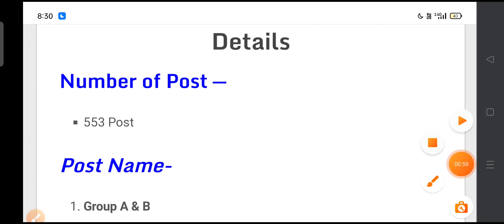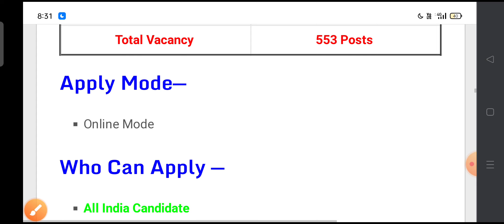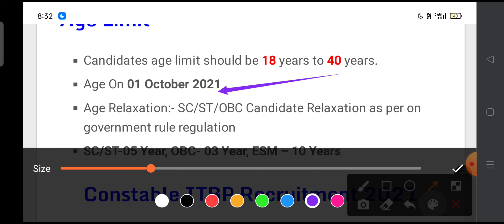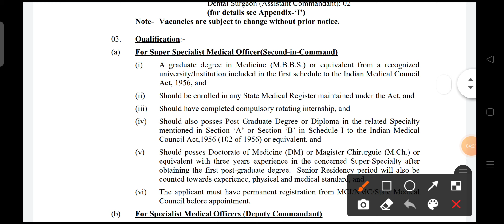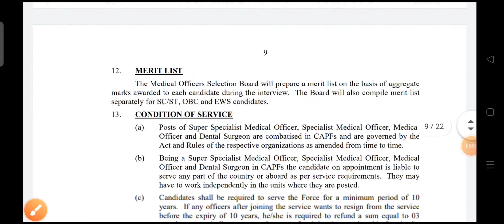ITBP Recruitment 2021 | ITBP New Vacancy 2021 | ITBP Bharti 2021 | ITBP GD Constable Online Form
ITBP Recruitment 2021 | ITBP New Vacancy 2021 | ITBP Bharti 2021 | ITBP GD Constable Online Form Constable, Head Constable | 10th, 12th Pass

itbp constable recruitment 2021
itbp constable recruitment 2021 online apply
itbp gd constable recruitment 2021 syllabus
itbp vacancy 2021 10th pass
itbp vacancy 2021 in hindi
itbp vacancy 2021 tamil
itbp vacancy 2021 Oct
itbp new vacancy 2021
itbp job vacancy 2021
itbp tradesman vacancy 2021
itbp driver vacancy 2021
itbp staff nurse vacancy 2021
itbp 511 vacancy 2021
itbp head constable vacancy 2021
itbp gd vacancy 2021
sarkari result
itbp tradesman recruitment 2021
itbp sports quota recruitment 2021

Hello friends, how are you all? Today we will talk about the recruitment. He has released advertisement for bumper recruitment on behalf of ITBP (Into-Tibetan Border Police Force). In this recruitment, 553 total posts have been given. Other Details ITBP Recruitment 2021 Apply Online, ITBP GD Constable Vacancy 2021, ITBP Constable Recruitment 2021, ITBP Bharti 2021, ITBP Vacancies 2021, How To Fill ITBP GD Constable Online Form 2021, ITBP Constable Notification, itbp bharti 2021 10th pass, Salary, age limit, Physical Details, Running, last date to apply, application fee, eligibility details are explained below.